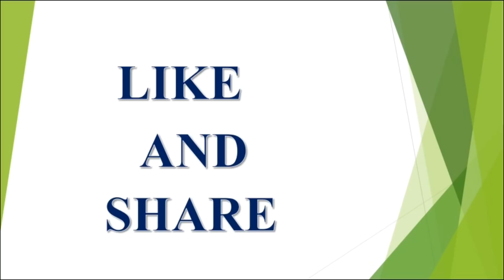Related rasi and god horoscope in telugu,||worship according to zodiac sing astro in telugu,||V P H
Related rasi and god horoscope in telugu,||worship according to zodiac sing astro in telugu,||V P H latest 2023,2024,2025 rashi phalalu in Telugu, Finacial problems, Latest